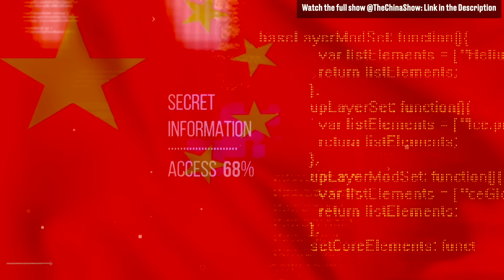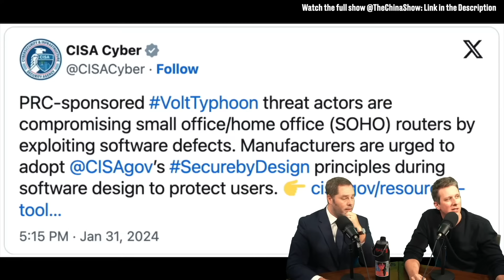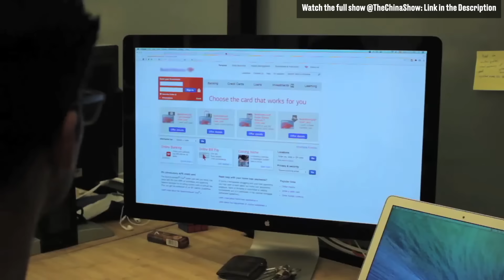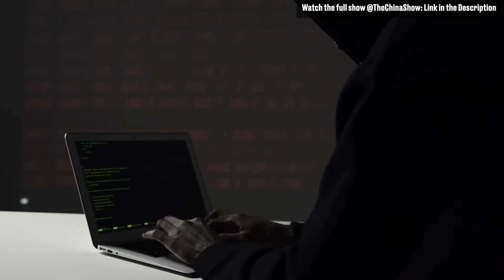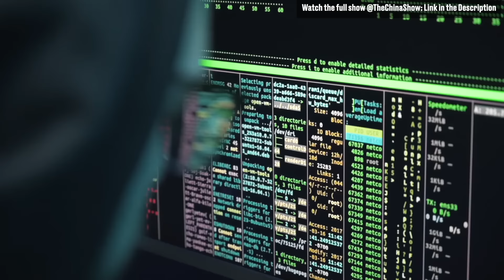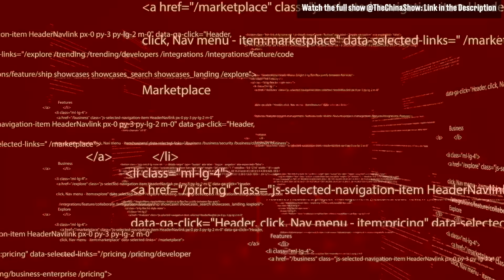China Caught Hacking American Infrastructure! Almost caused Nationwide disaster!!!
This is not click bait!

Some sources -